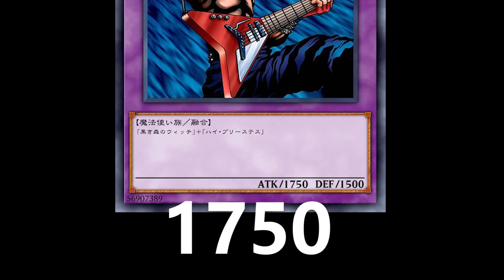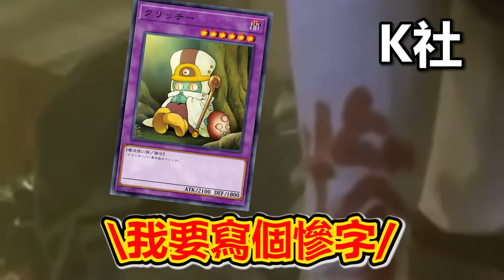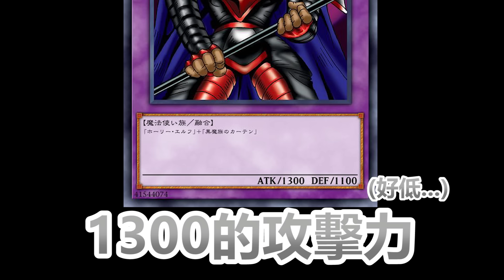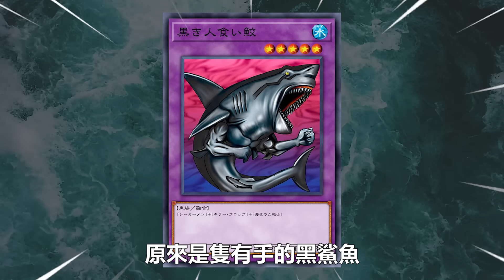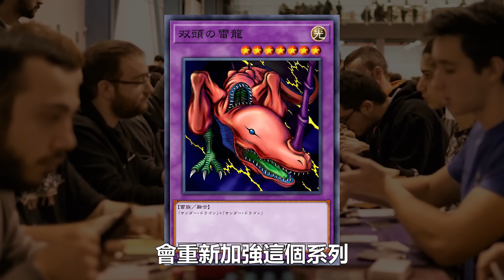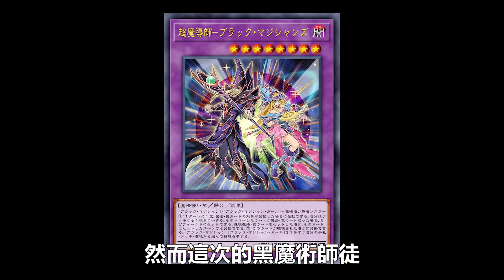奇耙出名！遊戲王歷史中「最弱融合怪獸」有哪些？融合後造型大改、反而變更弱？回顧哭笑不得的怪獸組合 | 余渣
📮任何合作諮詢、媒體商案歡迎來信

00:00 開頭
01:09 音樂家的帝王
02:58 三眼小巫師
03:51 混沌男巫
04:45 黑色食人鯊
05:42 OZ之王
06:49 雙頭雷龍
07:57 超魔導師黑魔術師徒
08:54 結尾